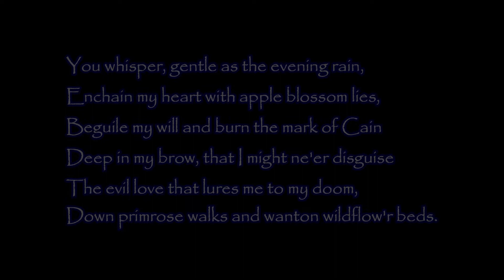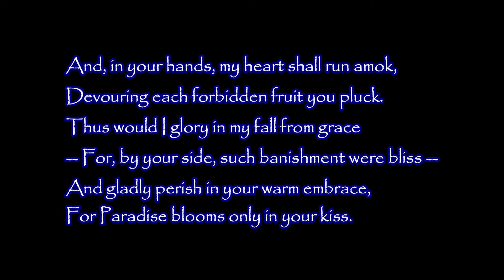EVE (Poem)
Michael Pendragon (born October 23, 1963) is an American writer, poet, editor, and publisher. He was born in the Pine Barrens of southern New Jersey (birthplace of the legendary Jersey Devil). He is best known for having published a pair of literary magazines: Penny Dreadful and Songs of Innocence & Experience (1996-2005). His poetry is often rhymed/metered and employs such devices as internal rhyme, alliteration and onomatopoeia. Death, loss, disillusionment, and decay are the primary themes of his earlier work, while his later work mixes these themes with those of love, nature, and the art of poetry itself. He considers himself to be a Romantic poet in the Byronic tradition, focusing on the individual human spirit and its place in a godless universe. His poetry videos combine recitations of his verse, classical and popular music, photography, painting and film (the latter a life-long love, which he studied at Jersey City State College). He is strongly influenced by Edgar A. Poe in both his poetry and prose, and he has sometimes been compared to him ("...heralded as the. Edgar A. Poe of the new millennium...", The Threepenny Review, No.80, Winter 2000, p27). His published works include: “Much of Madness” - a novel about a small-scale apocalypse that took place shortly before the first millennium; “Into the Night” - collected poetic works (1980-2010); “Crossed Swords” – collected poetic works (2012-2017); “Night Magick” - a tragi-comic play written in both blank and rhymed verse; and five short story collections, “Nightscapes,” “Nocturne,” Night Things,” “The Dead,” and “Beyond the Veil.” His writings have appeared in “The Romantics Quarterly,” “The Dream Zone,” “Masque Noir,” “Morbid Curiosity,” “Ocular,” “Scarlet Literary Magazine,” “Enigmatic Tales;” were recently featured in “The Horror Zine Magazine,” “Sanitarium,” and “Dark Gothic Resurrected,” “Disturbed Digest,” “Danse Macabre,” and “Infernal Ink.”